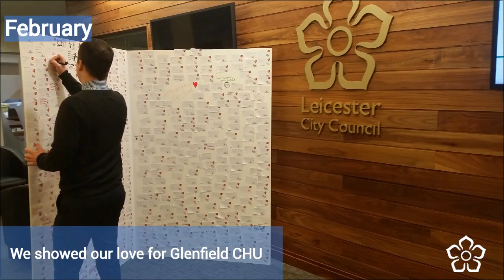2017 in Leicester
2017 was another great year in Leicester. Here are some of the highlights, including royal visits, sporting success and community events. Let's hope 2018 is even better...

Thanks to Ian Davis, Beth Walsh and Matt Short for the pics!